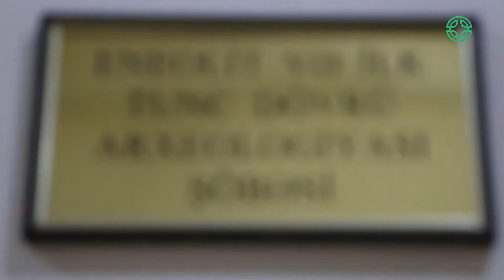Azərbaycandakı arxeoloji tapıntılar. Yer altındakı keçmişimiz! - Sual və Cavab (Bölüm-2)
Yaşıl Elm platformasının yeni Sual və Cavab rubrikasının ikinci bölümü çərçivəsində qonağımız AMEA-nın Arxeologiya və Etnoqrafiya İnstitutunun əməkdaşı, pre-historik arxeoloq Əjdər Babazadədir. Mütəxəssisimiz arxeologiya, ilk insanlar və onların təkamülü, keçdiyi yol, Azərbaycanda arxeoloji tapıntılar və qazıntılar haqqında əvvəlcədən izləyicilər tərəfindən ünvanlanan suallara rubrikada ətraflı cavab verməyə və arxeologiya sahəsi barədə bizlərə təməl məlumatları təqdim etməyə çalışacaq. Yer altındakı keçmişiz sizi gözləyir!

Yaşıl Elm - Sizin elmi bələdçiniz!